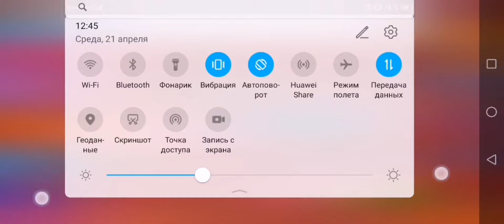Ну что!? Пробую в силовой лиге себя?! Самая потная катка!!! 🤯🤯🤯🤯🔥🔥🔥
🔥🔥🔥🔥ЧЕКАЙ эти видосы!!